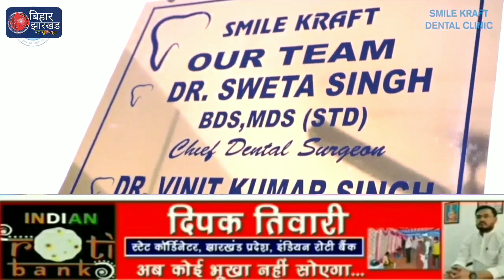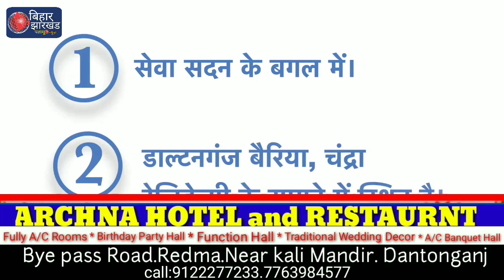स्माइलक्राफ्ट मल्टी स्पेशलिस्ट डेंटल क्लीनिक डाल्टनगंज